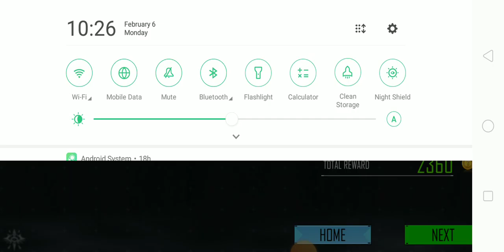Gun Games - New Fighting Games 2023 - Offline Fighting Games - Video Game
Our Chanel Related to the Offline Fighting Games video. We are Upload The Fighting Games video. We are Upload Offline Fighting Games Complete mission. Our Offline Fighting Games video See For everything.
offline fighting Games
gun games